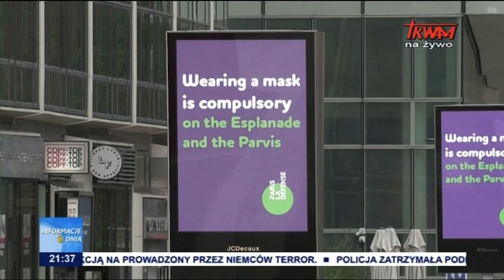Sytuacja epidemiczna na świecie